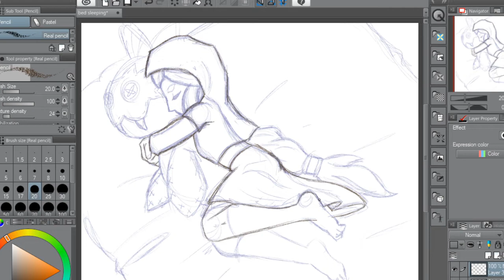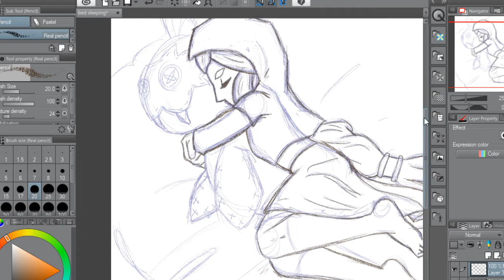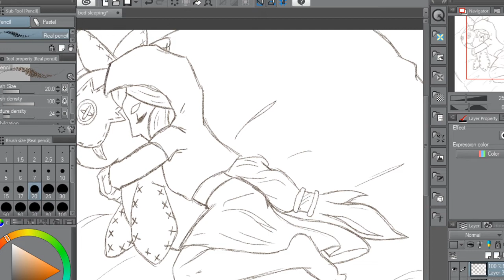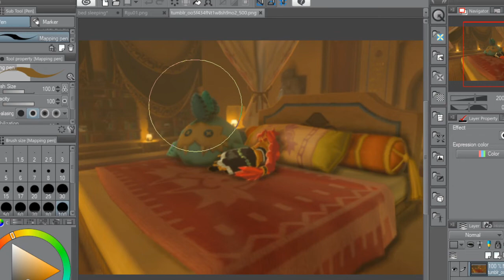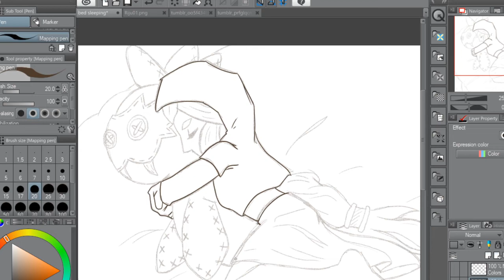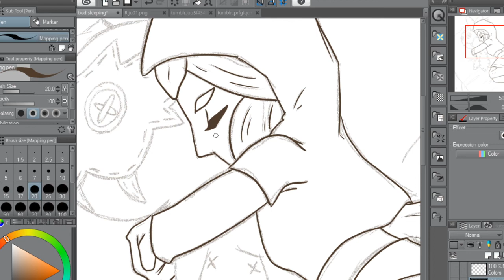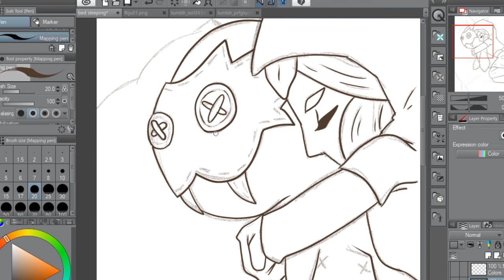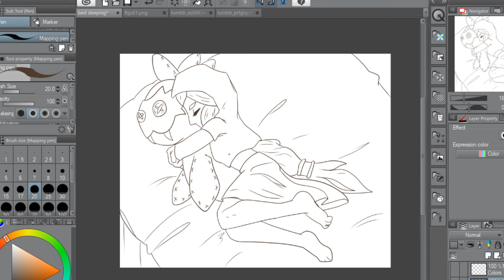Sleepy Riju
Doing a little line work and Chatting a bit.
I hope you all find it entertaining.